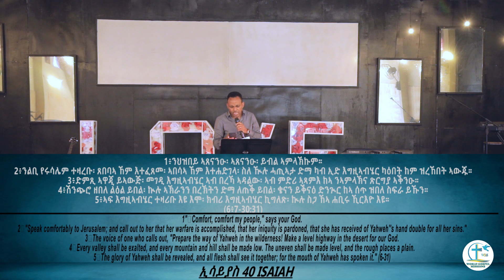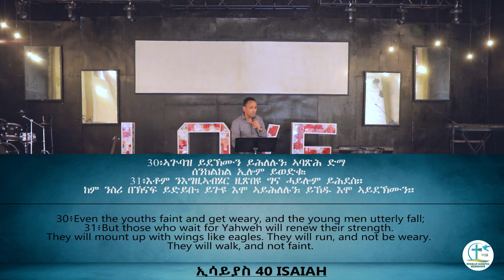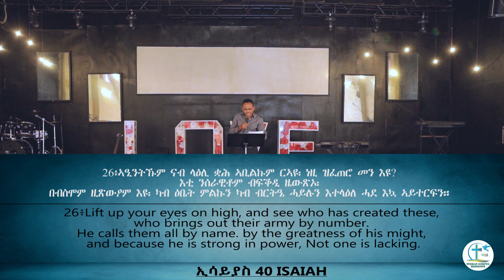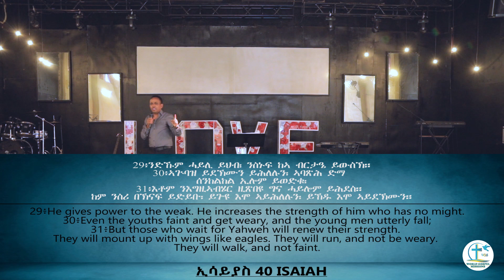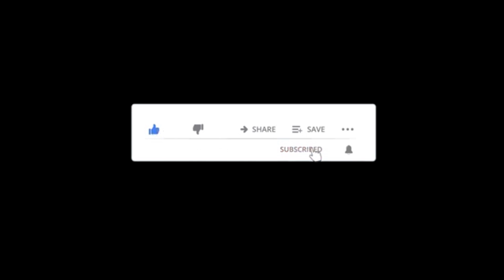Tehadso by Apostle Mike at World Gospel Missions